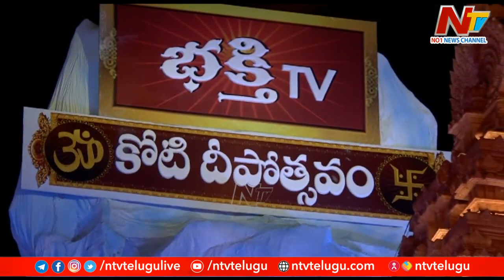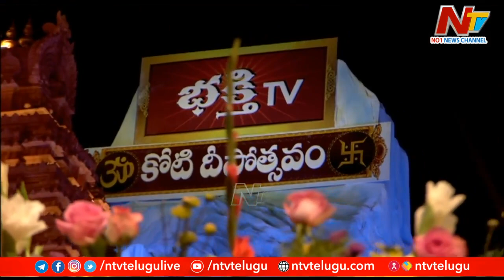Sister Jayanti Divine Address | Brahmakumaris | Koti Deepotsavam 2022 Day 1 | Ntv